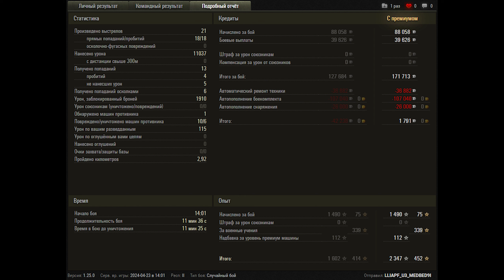World of Tanks VK 72.01 (K) - Steel wall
World of Tanks VK 72.01 (K) - 6 Kills 11K Damage

Zekin60fps
Wot replays

10.29

VK 72.01 (K) wot,VK 72.01 (K) world of tanks,wot VK 72.01 (K),world of tanks VK 72.01 (K),VK 72.01 (K)